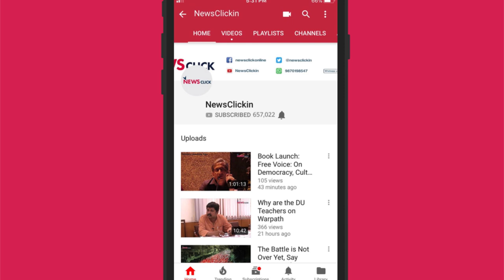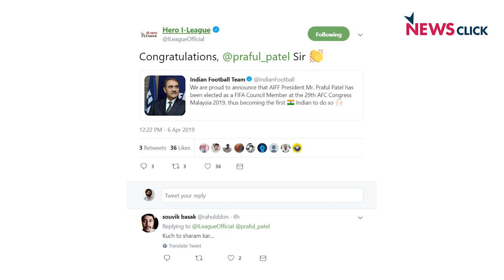No time for Indian football, Praful Patel Opts to Focus on FIFA (420 Grams, S1, Ep. 20)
On April 6, 2019, at the Asian Football Confederation (AFC) congress in Kuala Lumpur, All India Football Federation (AIFF) president Praful Patel was elected to the FIFA Council. This Council is, in theory at least, world football's most powerful decision and policy making body. Patel will be representing the interests of not only India, but all of Asian football. The election comes at a time when football in India is in the throes of its biggest crisis in recent years. Senior journalist Sharda Ugra joins Arjun Pandit and Siddhanth Aney to talk about what the issues are and why it is important for the AIFF to be an impartial and balanced body that functions based on the democratic processes outlined in its constitution.